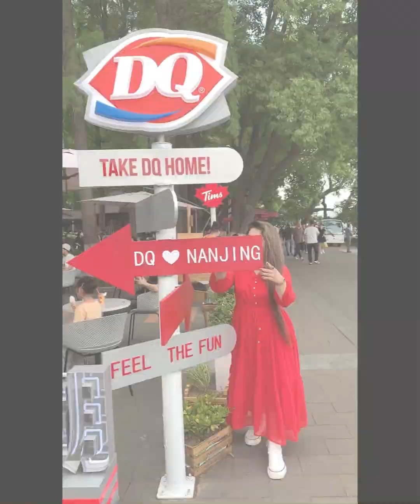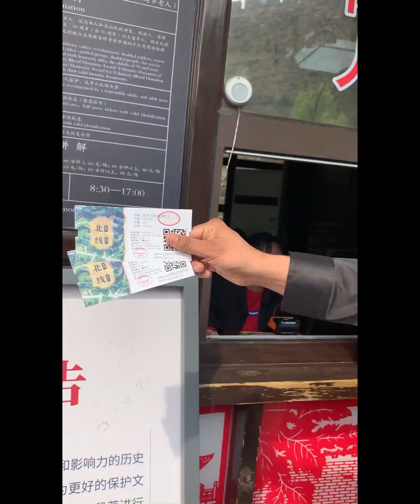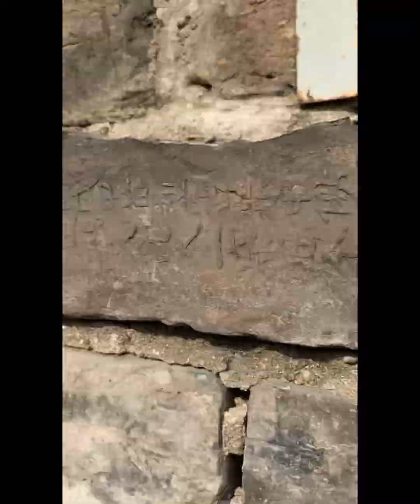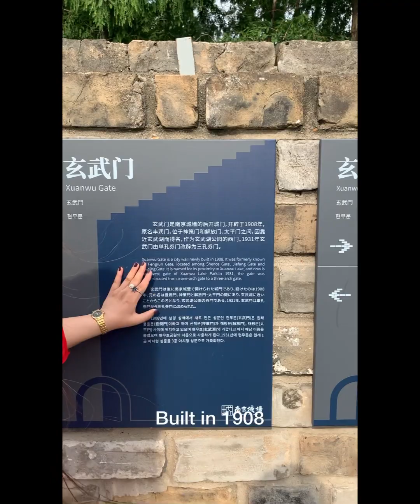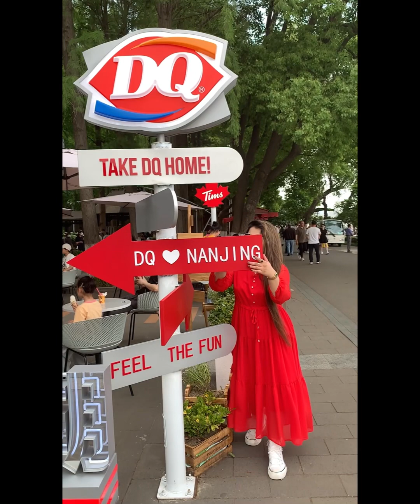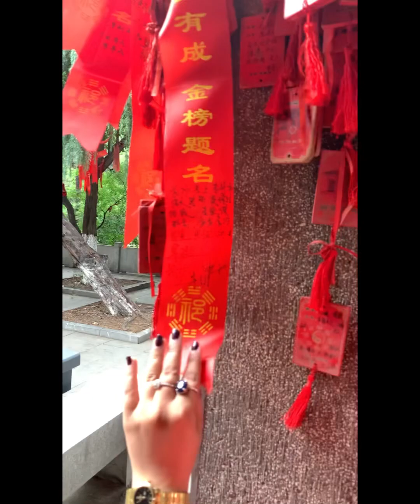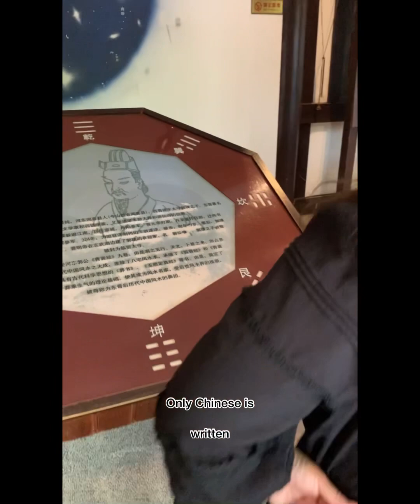Day 1 trip Nanjing, China| Tallest building|Nanjing City Wall & Xuan Wu Lake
In ancient time Nanjing was Capital of China. Nanjing is a beautiful city . Our day first trip include NanjingCityWall XuanWuLake NanjingTallestBuilding. Nanjing is important city of china as it has very important history .